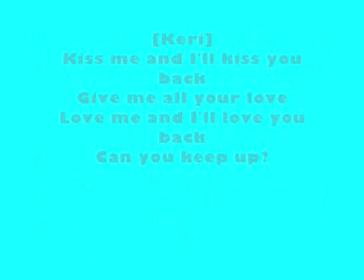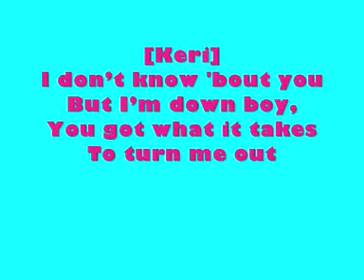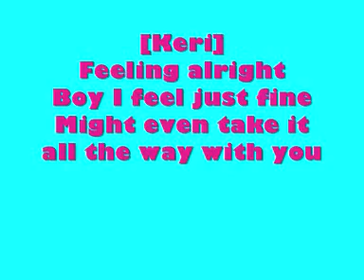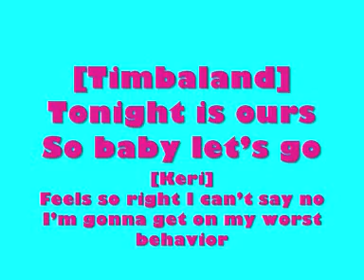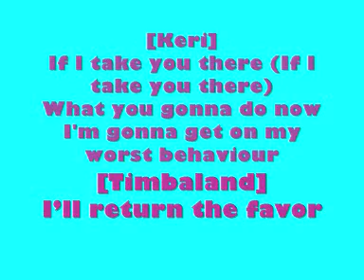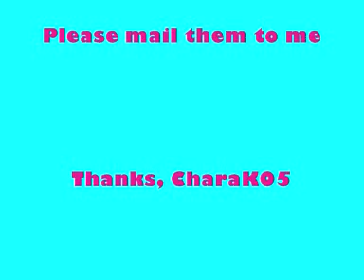Return the Favor by Keri Hilson ft Timbaland (With Lyrics)